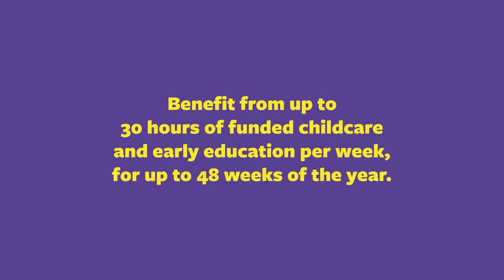Childcare Offer for Wales: parents in education and training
Are you a parent in education or training?

Benefit from up to 30 hours of funded childcare and early education per week, for up to 48 weeks of the year.